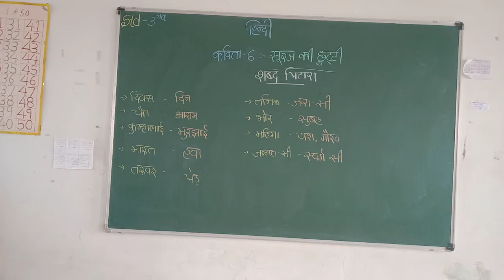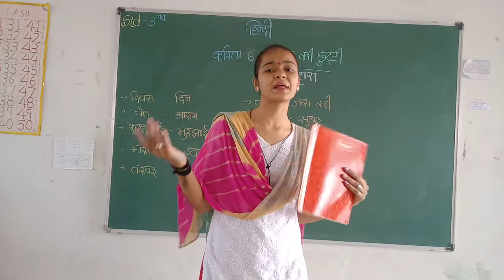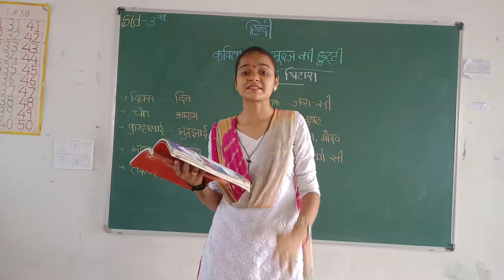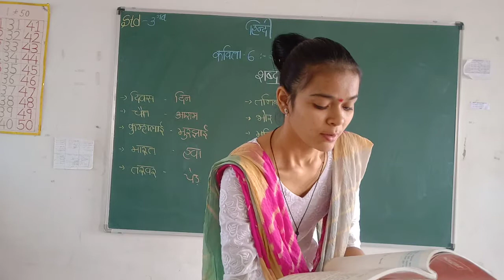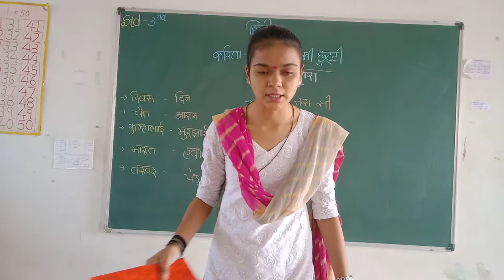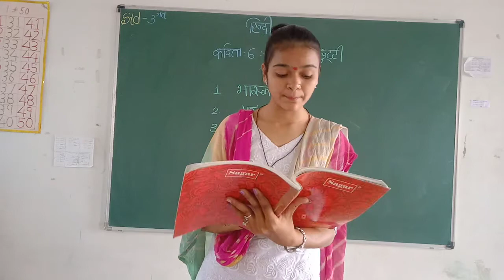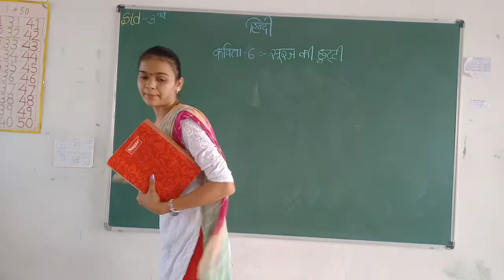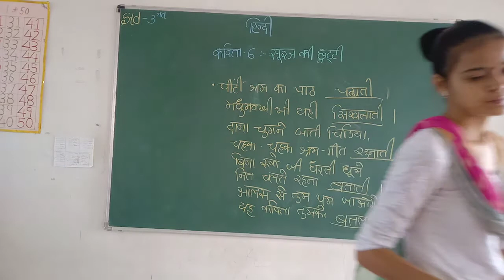Std 3rd CH-6 सूरज की छुट्टी